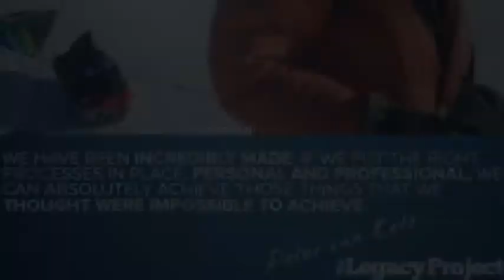Peter van Kets - Resilience Trailer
Speakers Inc and Hesketh Media bring you a trailer from Peter van Kets and his keynote on Resilience